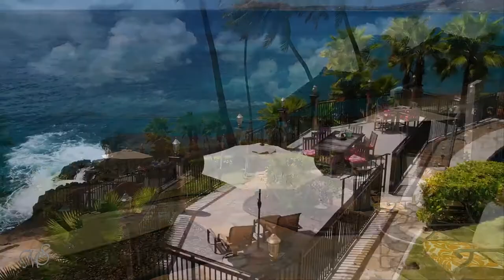Paul Hardcastle - Outside My Window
♬ Outside my window ♬ by Paul Hardcastle/Rock Hendricks_
from the album "Hardcastle 9"(2020 y)

Video is made for entertainment purposes only and you can download this track on any authorized website such as, iTunes and Amazon.com. Now, Paul Hardcastle presents the new album "Hardcastle 9"-Please, support it.

Paul Hardcastle is a Producer, Composer, Musician, Radio presenter, Writer, Engineer, Multi-Instrumentalist. A producer and keyboardist from London, Paul Hardcastle debuted as a solo artist in 1984. He is best known for his song "19" which went to number 1 in 1985. Hardcastle has also recorded several synth jazz albums. The music genre that Paul Hardcastle has pioneered is known as New Adult Contemporary (NAC)To hear the music of Paul Hardcastle is like taking an exciting journey into a mysterious land of warm, colorful sights and sounds.